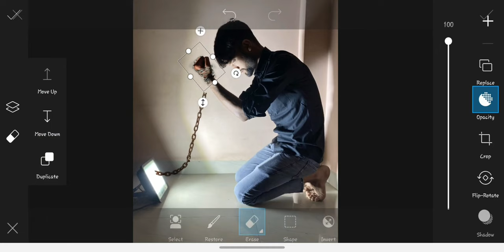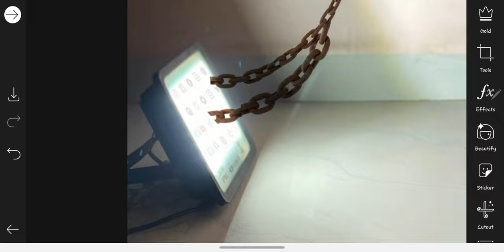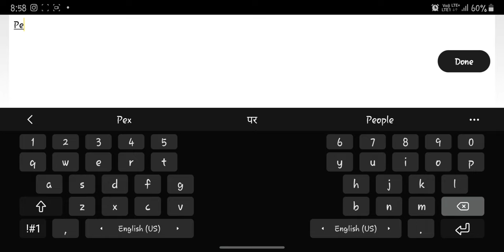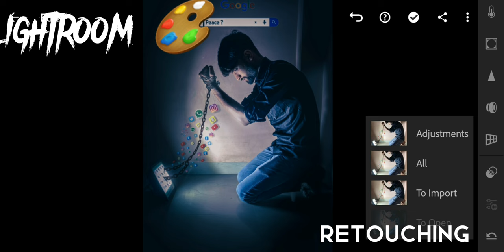Visual Representation Of Social Media Influence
PNG :-